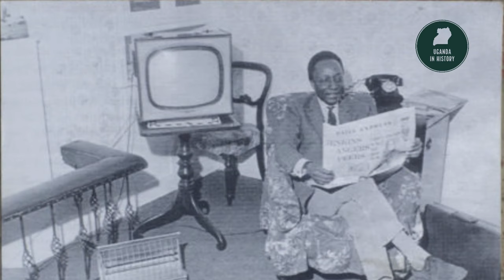Sir Edward Mutesa II | Uganda's First President Exiled By Apollo Milton Obote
Dive into the intriguing life and turbulent political journey of Edward Mutesa II, the first president of Uganda and a revered king in the Kingdom of Buganda. This YouTube video explores Mutesa's dynamic relationship with Apollo Milton Obote, their collaboration in forming the Kabaka Yekka and Uganda People’s Congress (UPC) alliance, and the ultimate fallout that led to Mutesa's exile not once, but twice—first by the British and later by Obote himself.

Discover the political landscape of 1960s Uganda as Mutesa's exile to Britain in 1966 marked a turning point in his life. Accused of attempting to overthrow Obote, Mutesa faced a tumultuous end, culminating in his passing and an unexpected state funeral granted by Uganda’s Military President, Idi Amin Dada.

MUSIC
White Petals by Keys of Moon |
 / keysofmoon

One Love by Keys of Moon |
 / keysofmoon